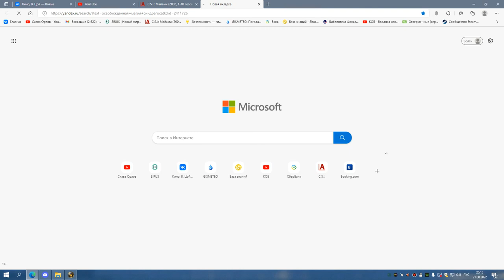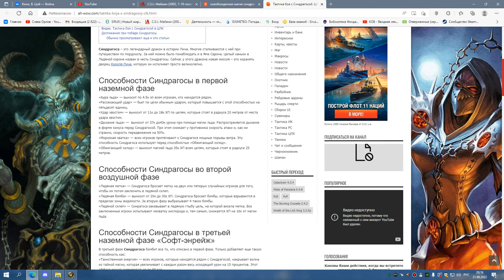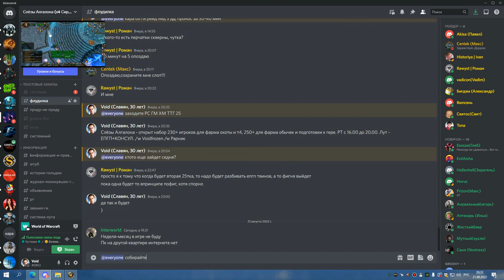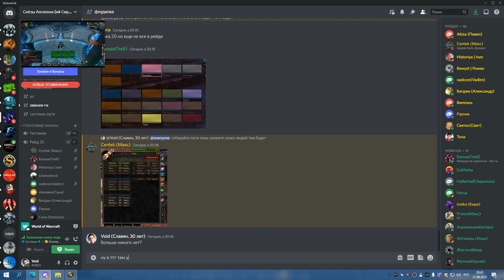3я часть ЦЛК 25об до синдры ШП 21 08 22